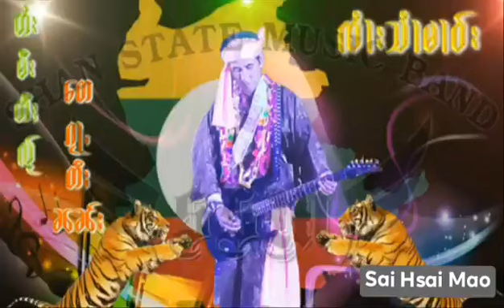ไปเที่ยวสิบสองบันนา จายสายมาว เมื่อปี 2015 -ၶၢဝ်းတၢင်းသိပ်းသွင်ပၼ်းၼႃး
เพลง  : ၶၢဝ်းတၢင်းသိပ်းသွင်ပၼ်းၼႃး
ศิลปิน : ၸႆၢးသႆၢမၢဝ်း
คำร้อง :ၸႆၢးသႆၢမၢဝ်း

Mixing & mastering - ဢႃၶျၼ်ႇ

shanmusic musictai  saimao
เพลงไทยใหญ่ เพลงไทใหญ่ เพลงไตย ၵႂၢမ်းတႆး ၽဵင်းတႆး